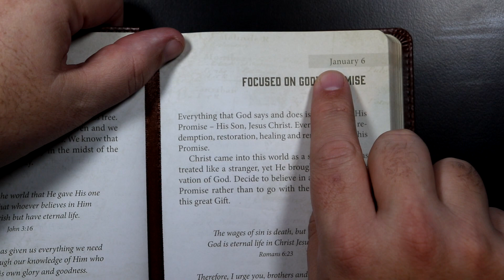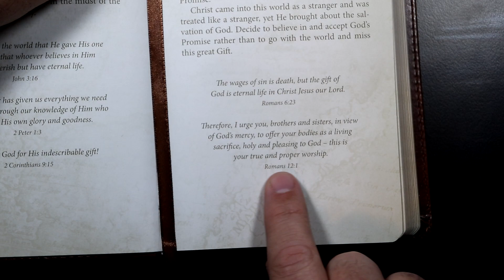An Anchor For The Soul - January 6th - FOCUSED ON GOD'S PROMISE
An Anchor For The Soul devotional for January 6th.